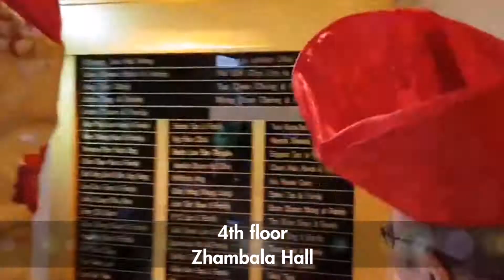GLORIOUS RADIANCE OF KARMA KAGYUD BUDDHIST CENTER